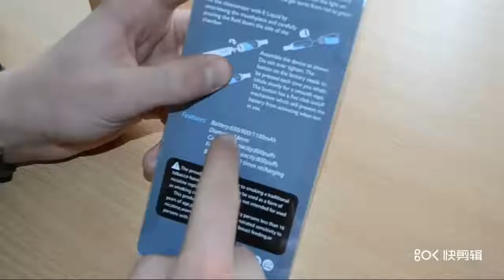Electronic Cigarette Vape Pen 900mah